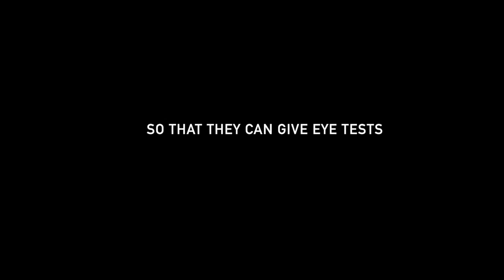SANCB (tag awards)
Our chosen NGO for the TAG Awards is The South African National Council for the Blind.

With this assignment we felt that it was our duty to lend our voices to help carry the message of SANCB.
Everyone is aware of blindness, but not many are willing to get involved with charities related to blindness or they are unaware of how simple it is to prevent blindness.

SANCB is a complex organization built upon multiple causes. Currently, their biggest aim is to decease preventable blindness by the year 2020. A simple call to action that can be delivered in several ways.

In our television spot "Eye Test" we illustrated the message by taking it literally and dressing it in a humorous light.
Large eyeballs sit on pupil's heads. In this scholastic setting they are being tested. An eye test.
The advert aims to make the viewer laugh or cringe whilst watching, but most importantly remain in the mind of the viewer.

With our 'cornea than most' television spot we have taken a problem and transformed it into a space that is more comfortable and approachable.